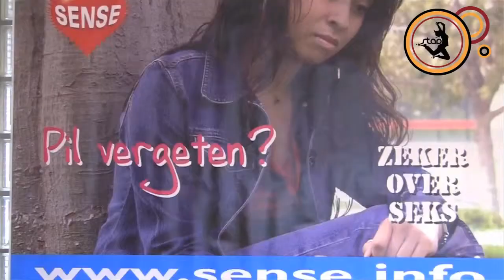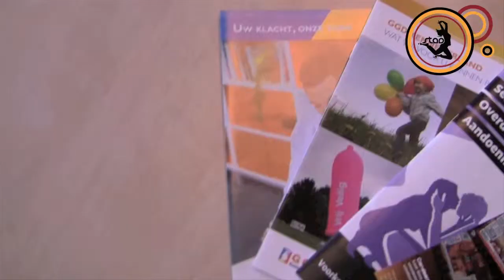Interview Suzanne Bakker, GGD Haarlem.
Wij van Stichting STAD vroegen ons af, wat je precies moet doen als je een SOA hebt. Waar moet je heen? Hoe kun je dit het beste voorkomen? en hoe anoniem is een SOA-test precies?
Wij zochten het uit door een interview met Suzanne Bakker van de GGD.